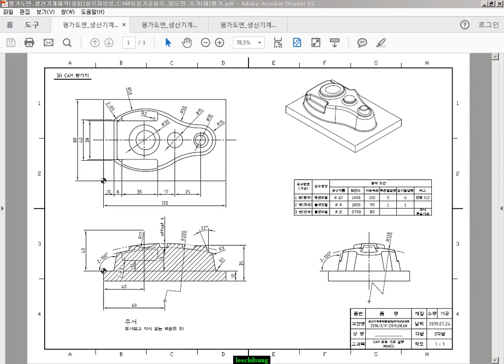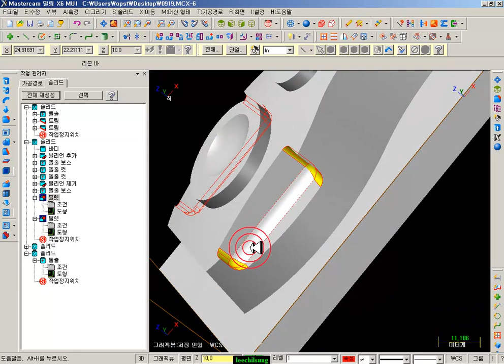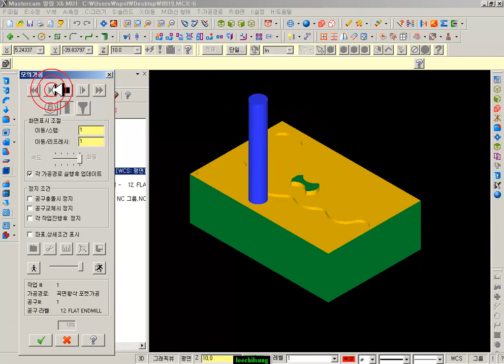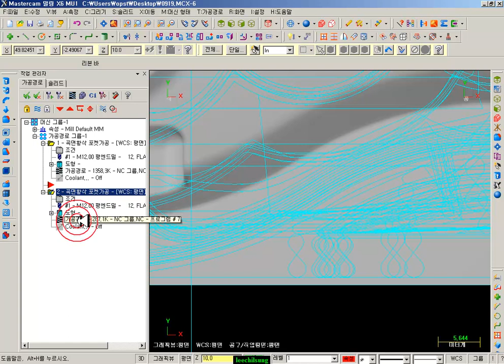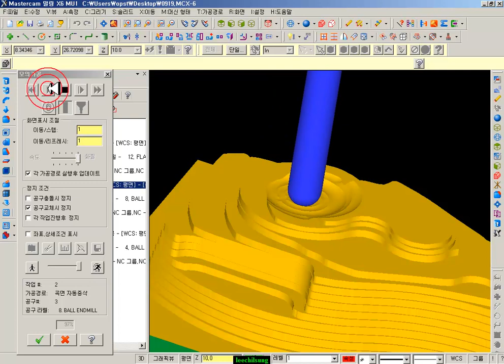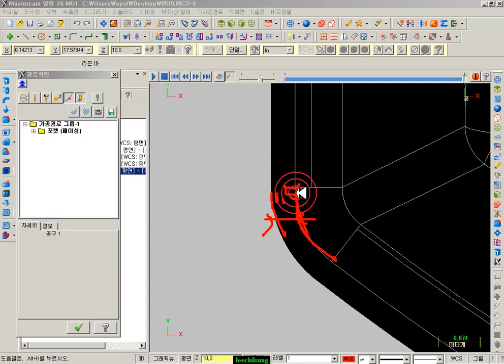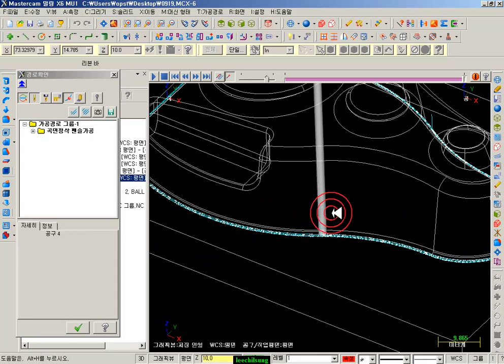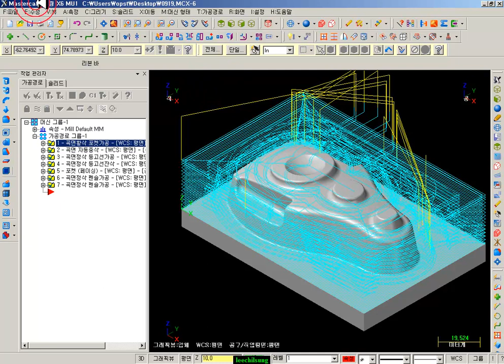mastercam x6버전 3차원 모델링 후 경로생성(황 정삭) 배곧 교육장-3